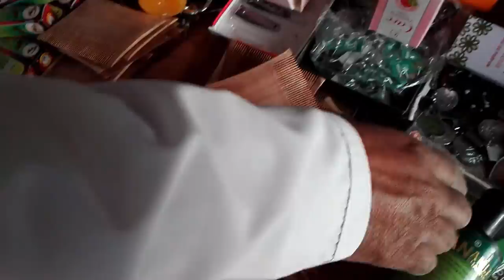گدھے اور میک اپ کا سامان